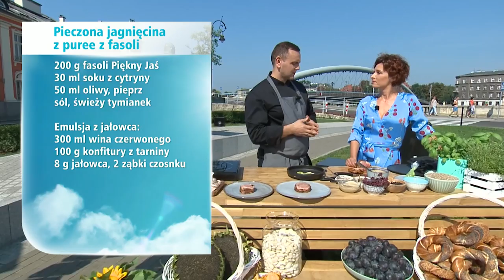Tradycyjna kuchnia małopolska: Pieczona jagnięcina podhalańska i ptysie :) [Dzień Dobry TVN]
Jak smakuje Kraków, który został wybrany Europejską Stolicą Kultury Gastronomicznej 2019? Postanowiła się o tym przekonać dziennikarka Katarzyna Jaroszyńska, która przy Kładce Ojca Bernatka w Krakowie spotkała się z Robertem Koczwarą, z szefem kuchni jednej z krakowskich restauracji. Przygotował dla niej: ptysie z kremem ze słonecznika i suską sechlońską i pieczoną jagnięcinę z purée z fasoli. Skorzystajcie z przepisów!